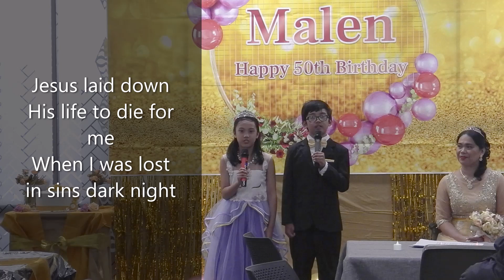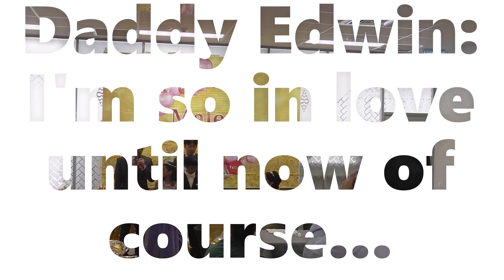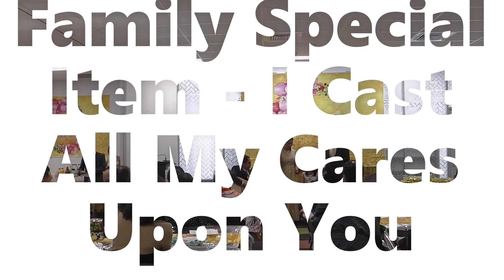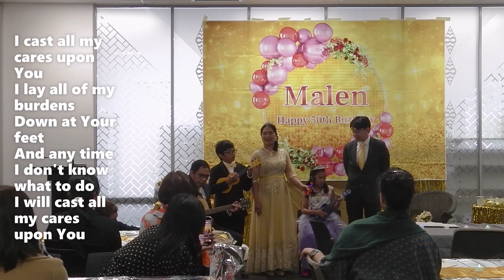Mom50thMilestonePart3 ShorterVersion ICastAllMyCaresUponYou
Casting all your care upon Him; for He careth for you. 1 Peter 5:7 KJV

Welcome to Part 3 of Gideon&Glynis mom Malen 50th milestone. This is actually shorter version of some of the initial programme on that day including grand entrance, Gideon&Glynis-I'm Special To Jesus special item and birthday wishes of the family plus the personal testimony of salvation of the birthday celebrant. If you would like to watch the full birthday wishes and  testimony, pls. refer to Part 2.  If you would like to watch the full song "I'm Special to Jesus" Please refer to Part 1. The  full preaching was decided to be in part 4, and it will be uploaded soon.

Thank you so much for continued love and support to Gideon&Glynis. God bless us all with wisdom and knowledge of doing the Mighty will of God through our Lord Jesus Christ. To know Him our Lord Jesus as  personal Lord and Saviour of our lives.

 But, beloved, be not ignorant of this one thing, that one day is with the Lord as a thousand years, and a thousand years as one day. The Lord is not slack concerning His promise, as some men count slackness; but is longsuffering to us-ward, not willing that any should perish, but that all should come to repentance. But the day of the Lord will come as a thief in the night; in the which the heavens shall pass away with a great noise, and the elements shall melt with fervent heat, the earth also and the works that are therein shall be burned up. 2 Peter 3:8-10